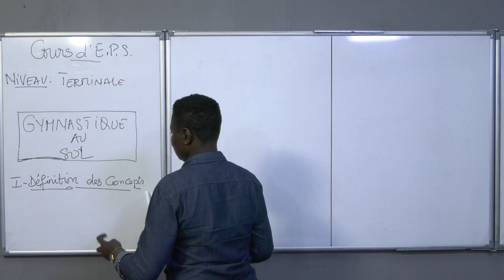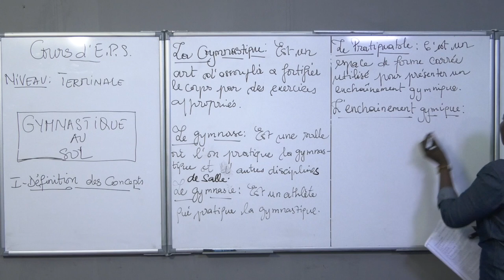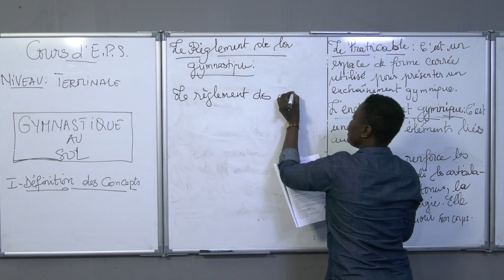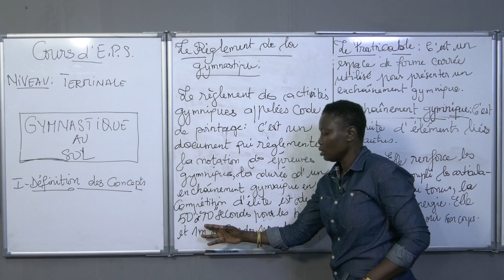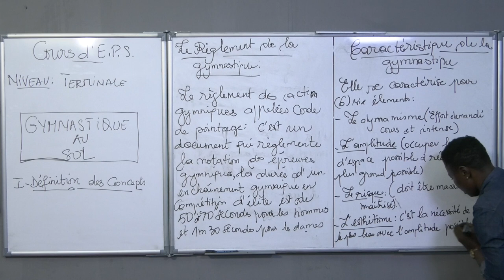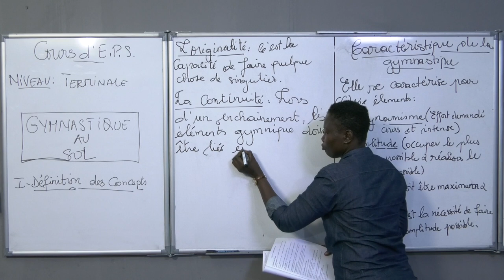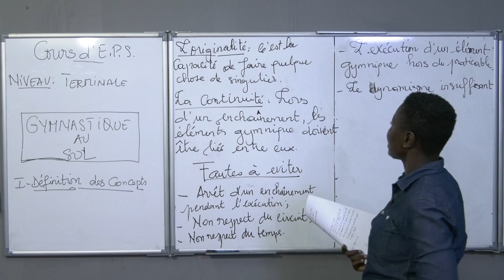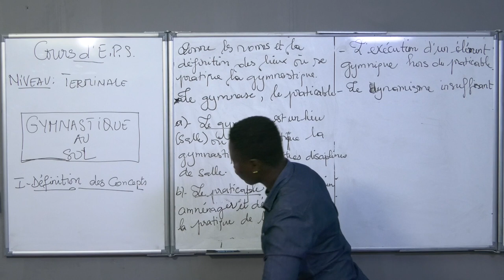Cours d'EPS - Gymnastique au Sol - Niveau Terminale.